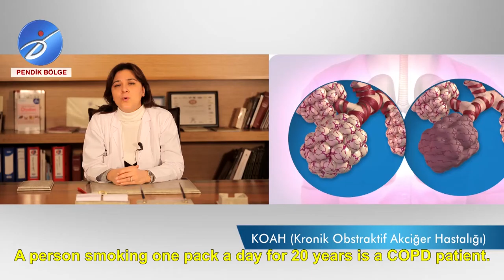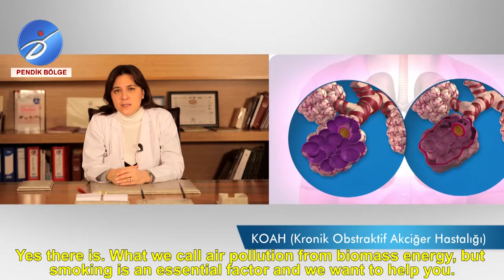Uzm. Dr. Yeşim DEMİREL KOAH